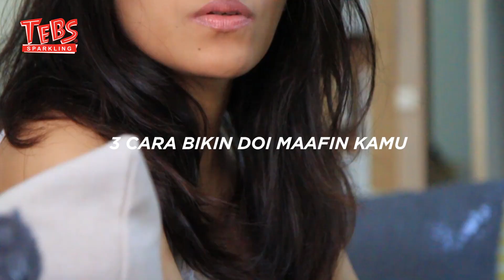TEBS - 3 Cara Bikin Doi Maafin Kamu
Lagi berantem sama pacar??? Menangin hati doi dengan cara ini, TEBSholic! Dijamin head over heels lagi tuh :) Share dong TEBSholic, jurus jitu ala lo!

Follow, like and visit TEBS!